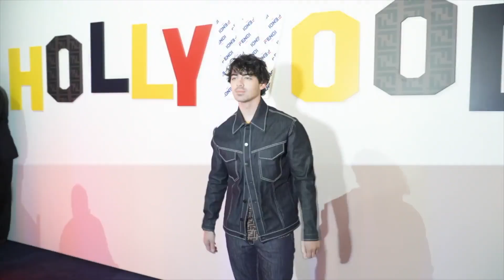Joe Jonas nicht begeistert von Sophie-Taylor-Freundschaft!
Diese Konstellation ist ihm wohl ein Dorn im Auge! Seit der Trennung von Joe Jonas (34) verbringt seine Noch-Ehefrau Sophie Turner (27) aktuell viel Zeit mit Taylor Swift (33) – und davon soll der Sänger wohl alles andere als begeistert sein. "Joe ist angewidert von der Art und Weise, wie Taylor versucht, das Ganze in ein Highschool-Spiel mit gemeinen Mädchen zu verwandeln", berichtet ein enger Vertrauter gegenüber Heat Magazine. Was Joe noch an ihrer Freundschaft stört, erfahrt ihr im Promiflash-Video! (fna/sre)